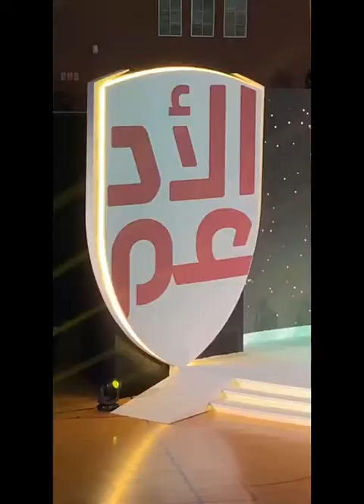يوم التميز الرياضي .. ٢٠١٨